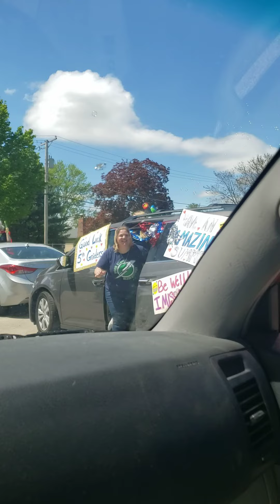End of the year reverse parade